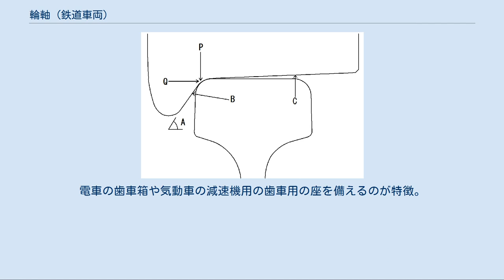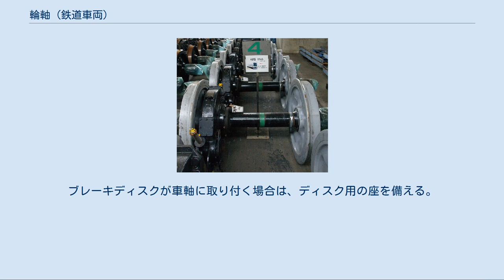輪軸 (鉄道車両)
北米の貨車用台車（ベッテンドルフ式）に組み込まれた2つの輪軸。
イリノイ鉄道博物館。
 輪軸（りんじく）とは、車輪と車軸を組み立てたものを指す言葉である。
この記事では、鉄道車両において使用される輪軸について説明する。
 輪軸各部分の名称 鉄道車両では、輪軸は台車内に収められ、軸受けを介して車両を支える。
日本国内での一般的な2軸ボギー台車を2台装着するボギー車では1車両当たりの輪軸本数は4本となり、日本では最近まで貨車に多く使われていた二軸車では輪軸本数は2本となる。
 鉄道以外の多くの車両では左右の両輪が独立に回転するが、鉄道車両の車輪は大重量がかかり高速で運転されることから強度の点で大抵車軸に固定されて、両輪が一体となって回転する。
ただし、少数であるがタルゴのように急曲線を通過する車両や、超低床の路面電車（広島電鉄5100形電車など）などでは左右が独立している事例もある 道路を走行する車両は左右輪が車軸に固定されると、曲線の走行が非常に困難になるが、鉄道車両では、車輪の踏面（レールと接する面）に勾配を持たせることにより、自然とカーブに沿って曲がるようにされている。
また、脱線防止のため、レールの内側に入り込むように車輪の外周にフランジが設けられる。
 曲線において外側レールと外側車輪のフランジが接触している状態の図。
 Aフランジ角度、Bフランジ、C踏面、P輪重、Q横圧。
 車輪は、車両を支えてレール上を移動する役割を持っている。
鉄製であることが特徴で、長所としては、ゴムタイヤと比較してより大きな荷重を受け止められる点、鉄製レールとの組み合わせにより回転抵抗が小さい点などが挙げられる。
短所としては、レールと車輪がお互い鉄製であるため摩擦係数が小さく、滑りやすく空転を起こしやすい点などがある。
このため急勾配を走行することができない。
日本国内では箱根登山鉄道の勾配80 ‰（8 %）が最大となっている。
また、車輪がレールの上を安全かつ円滑に案内されて走行するためには、レールと接触する車輪の輪郭（タイヤコンタ）が重要になり、必要な条件として次のことが挙げられる。
 右の図は、曲線において外側レールと外側車輪のフランジが接触している状態を表したものである。
レールはフランジと踏面との間で接触しており、走行中では、垂直方向からの輪重Pと水平方向からの横圧Qが掛かっている。
フランジの踏面側と水平線との角度をフランジ角度と言い、タイヤコンタでのフランジ角度の基本的な角度は59度である。
脱線に対する安全性を高めるため、フランジ角度を大きくした場合、横圧が大きくても脱線が難くなるが、車輪の磨耗時に削正する場合において削正量が多くなり、レールとの接触圧力を小さくために接触面積を大きくすると、車輪の磨耗量が増えてしまう。
そのため、理想的なタイヤコンタを見つけることは困難であり、特に横圧が大きくなると、フランジがレールを乗り越えてしまい、滑り上がり脱線や乗り上がり脱線が起きる。
また、新幹線では高速走行時での脱線防止を優先するため、フランジ角度を大きくしている。
貨車では、脱線防止を優先しながら、蛇行動対策や摩耗防止などを考慮して、フランジ角度を大きくし、フランジ高さを可能なかぎり高くしたN踏面コンタが採用されている。
 車輪の走行による摩耗においては、フランジ部と踏面の内側が主に摩耗する。
特にフランジ部は、曲線レールと接触するため摩耗が多く、摩耗を減らすためにフランジ部に焼き入れを行って硬度を高めたり、電気機関車の最前位や最後位の車輪には走行に応じて自動的に油が塗布されるフランジ自動塗油器が装備されている。
また、摩耗によりタイヤコンタが、当初の基本形状から変形して円滑な走行を阻害するため、磨耗量に応じて専用の機械により削正されて基本形状に戻している。
また、車輪自体の減耗は、走行による摩耗による減耗よりも、削正による減耗の方が量が多く、フランジ角度が大きいほど多くなる。
 車輪の種類の断面のモデル図。
 1タイヤ付車輪、2一体圧延車輪、3弾性車輪、 4軽量車輪、Ａ輪心、Bタイヤ、C押さえ金、D防振ゴム、E車軸、F押さえボルト。
 タイヤ付車輪[編集] 一体車輪におけるリム部がタイヤと呼ばれる別部品となっている車輪。
タイヤは輪心に焼きばめされて取り付けられる。
摩耗限度に達した場合、タイヤだけを取り換えることができる長所がある。
一方、焼きばめ部分が弛緩、損傷する可能性がある。
 一体圧延車輪[編集] 詳細は「一体圧延車輪」を参照 車輪全体...